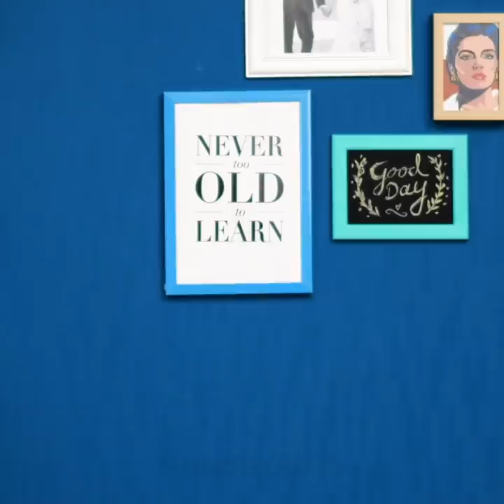25 CRAZY YET COOL PHONE CASE DIY IDEAS TO AMAZE YOUR FRIENDS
INCREDIBLE PHONE CASE HACKS YOU SHOULD KNOW

Hello everyone! Are you really for a mind-blowing video today? Get ready to see some of the best and coolest phone case DIYs. Forget about the boring ones that everyone has. We’ll show you how to personalize your phone case and do it entirely yourself. Do you like fast food? How about French fries? If you do, then you have to check out the French fry phone case. How cool does it sound? We’ll also show you how to make a cute ice cream phone case.

Where are the animal lovers out there? You’ll love the next idea cause it involves your favorite furry friend! We’ll show you how to make a beautiful cat face glitter case. Besides that, you’ll also learn how easy it is to create a wonderful art piece phone case with just nail polish. Cool, right? Finally, you won’t have to worry about your phone when you go out for a run. With the cool exercising phone case hack we’ll show you this won’t be a problem ever again.

What are you waiting for? Hit the play button and enjoy these awesome ideas!

TIMESTAMPS:

1:29 – French fry case
4:08 – Cute ice cream case
6:47 – Cat face glitter case
9:27 – Colorful art piece
10:39 – Exercising case hack